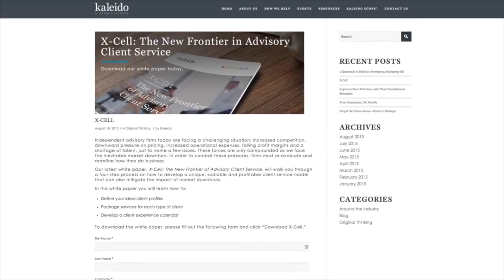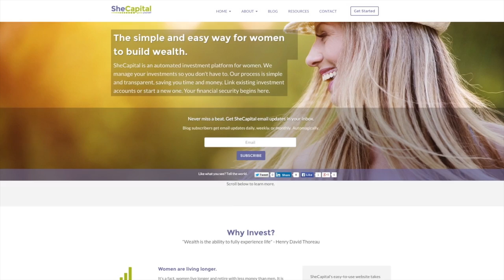Advisor Fintech Q&A: What are the robo advisors missing?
You asked me what I think the robo advisors are missing. Here's what I think!